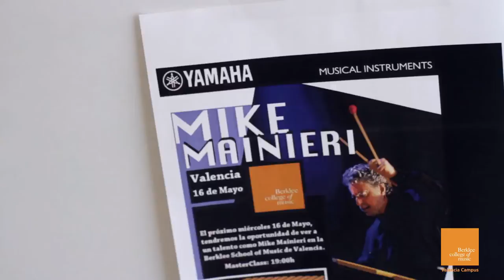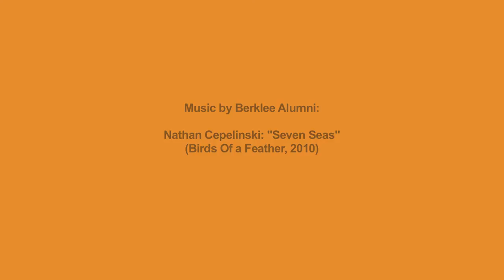Mike Mainieri - Clinic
Vibraphonist and pioneer Mike Mainieri visited the study abroad students at Berklee's Valencia campus.